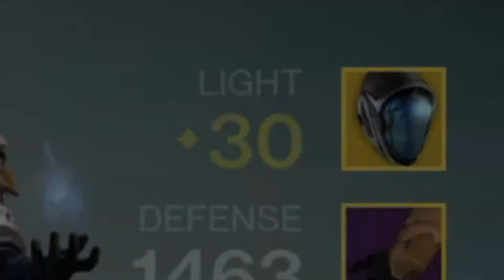Destiny - The Moment